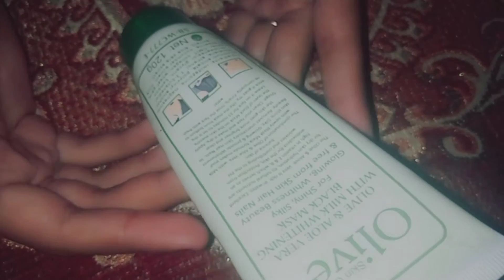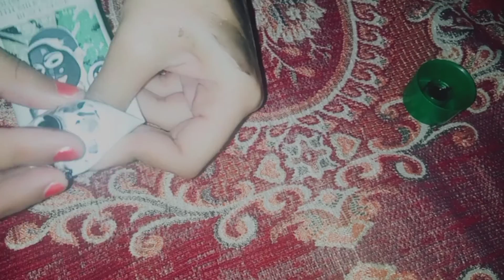100%Best Olive Black Mask For Shiny Sliky Glowing Whitness Beauty @Free From Skin Hair Nails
100%Best Olive Black Mask For Shiny Sliky Glowing Whitness Beauty @Free From Skin Hair Nails

charges.